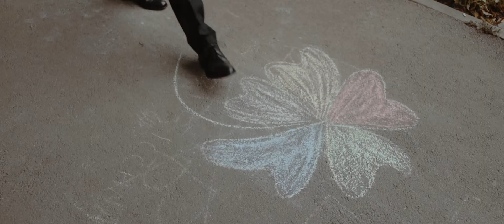ALINA | MARIUS | IRENE